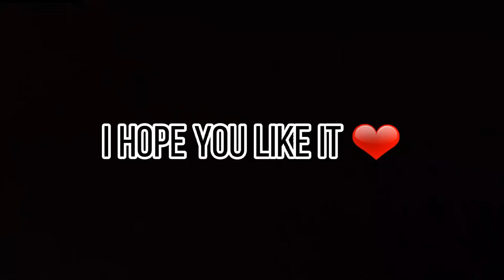Edit for ItzzViHorn XD || Hope you like it ❤